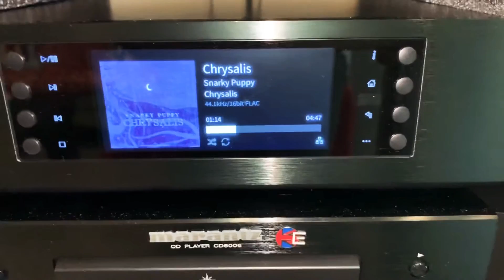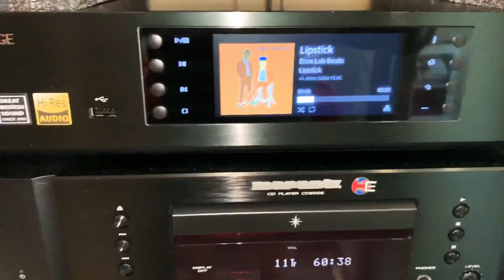Cambridge CXN V2 and Parasound P6